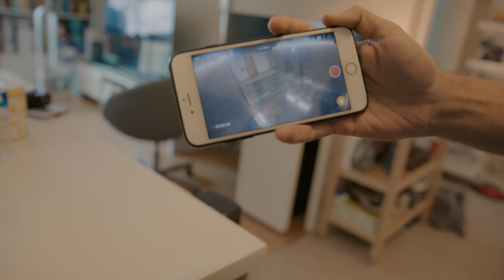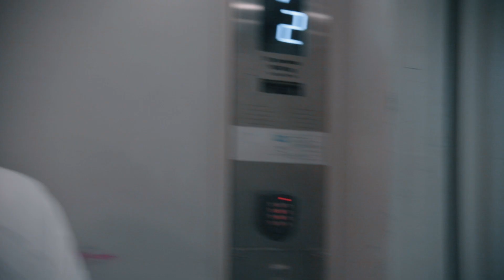Gece Alışveriş Merkezine Girmek! (OrkunaMeydanOkuyorum)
Orkuna Meydan Okuyorum serisinin yeni bölümünde gece avm de kalmayı deniyorum!